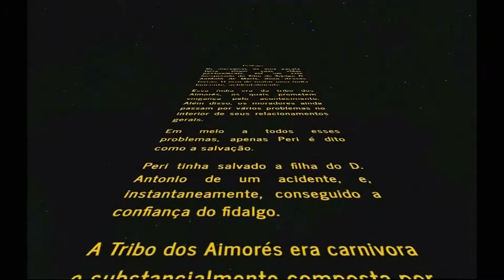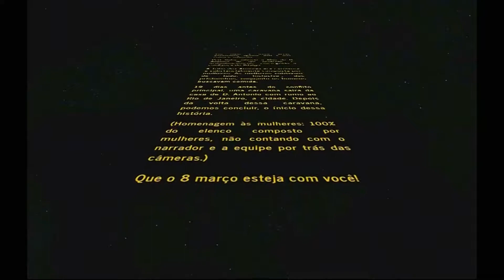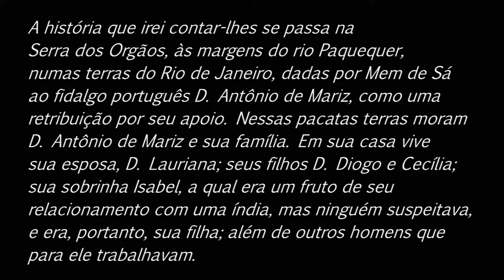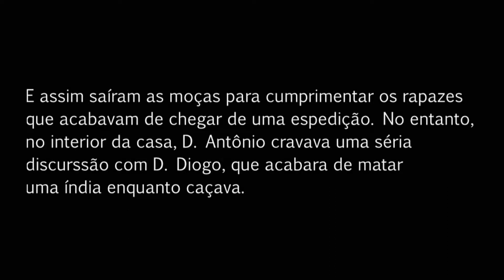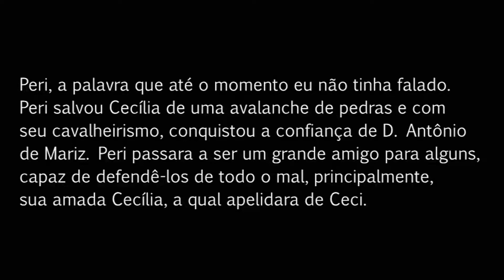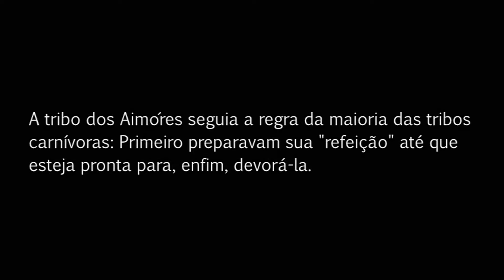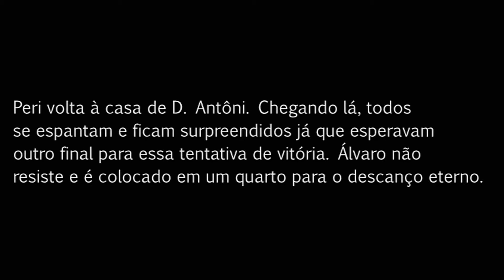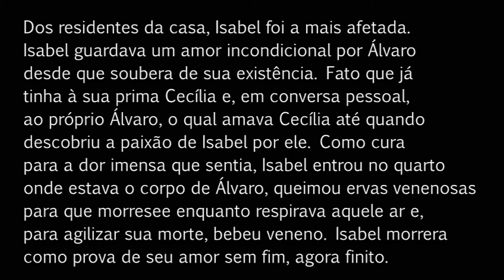o guarani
TÍTULO EM EXTENSO: O Guarani (de José de Alencar)
Atividade de Literatura do 2° ano do Ensino Médio.
Realizado em maio de 2018. Adaptado, dirigido e editado por mim.
A edição do áudio ficou horrível. Desculpas!

A história contada por José de Alencar se passa no início do século XVII, na Serra dos Órgãos, interior do Estado do Rio de Janeiro, em uma fazenda as margens do rio Paquequer. Narrado em terceira pessoa, o romance é dividido em quatro partes (Os aventureiros, Peri, Os aimorés e A Catástrofe). Profundamente descritivo, o narrador procura pintar cada detalhe da região, da casa e dos personagens.